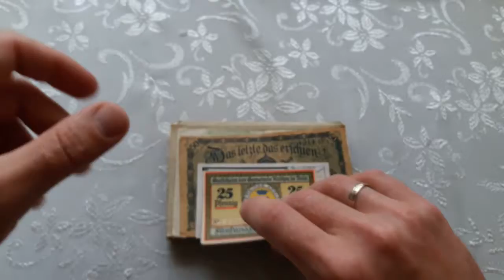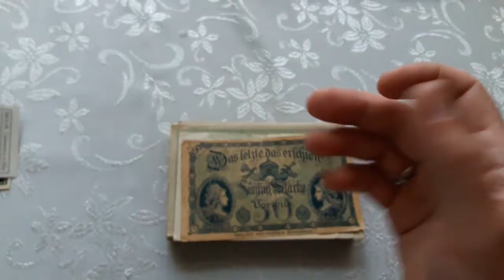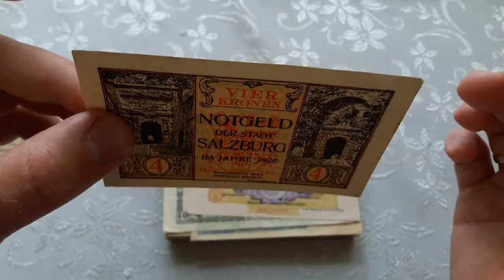Schleusingen, Kissingen, Frankfurt, Krolpa, Malz-Extrakt, Parksale Komotau, 4 кроны 1920 Zalzburg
Продажа на аукционе -
Германия набор нотгельдов 10, 25, 50 пфеннигов 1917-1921 Schleusingen, Kissingen, Frankfurt, Krolpa